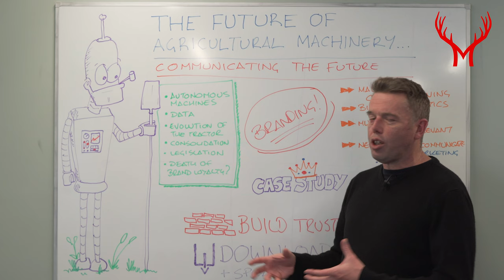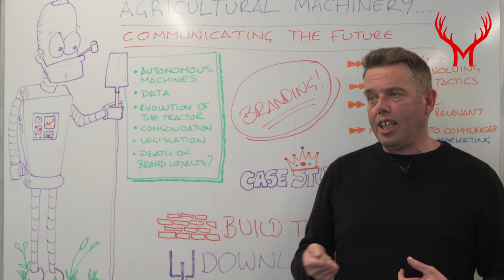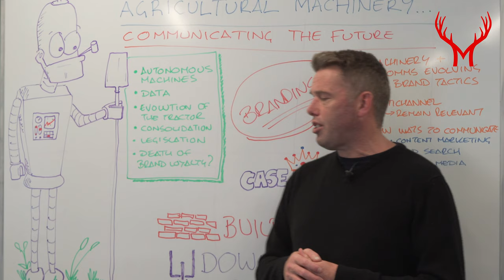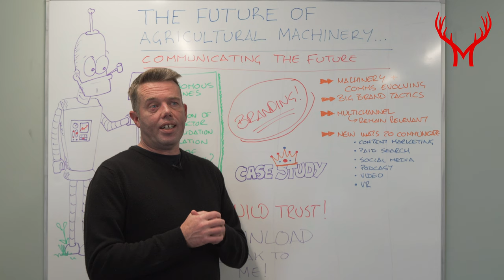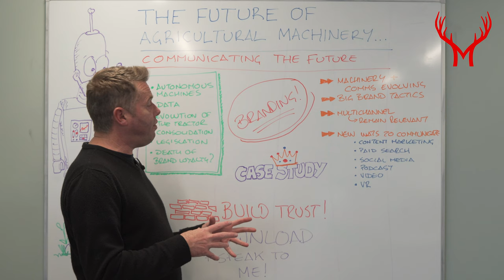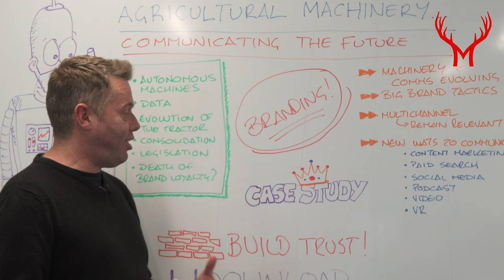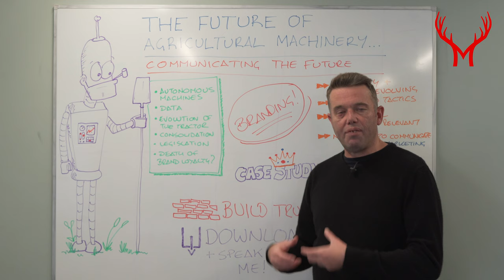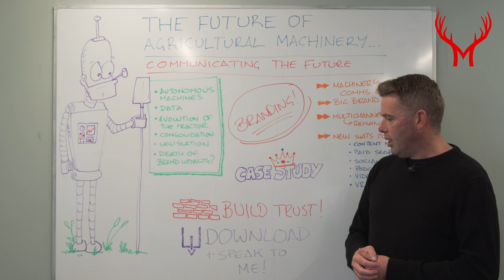Ep27 - The Future of Agricultural Machinery: Communicating the Future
In this special edition of Agri Marketing Mastery, PR Account Manager, Ben Pindar discusses our new Future of Agricultural Machinery report and how the communications landscape is changing